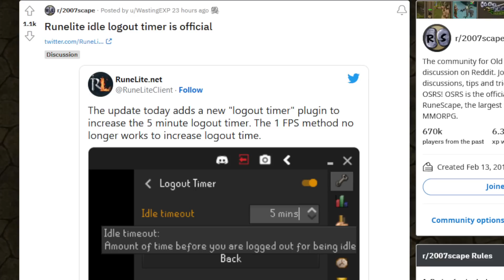25 MINUTE LOGOUT TIMER IS HERE!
Runelite made a 25 minute logout timer, approved by Jagex.